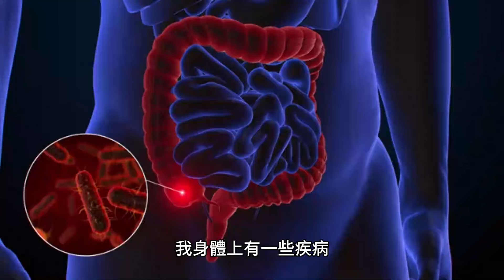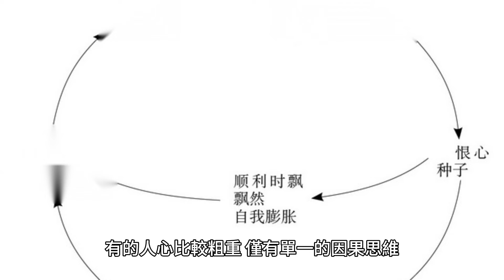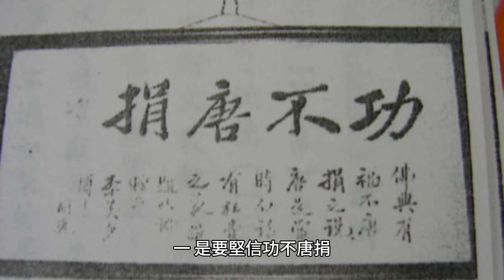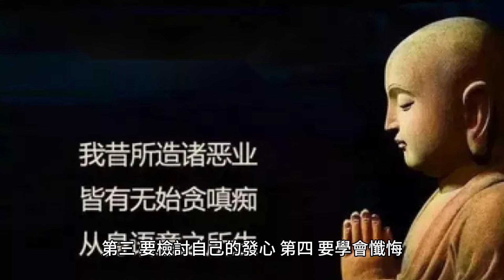她念了地藏聖號一百多萬，為什麼生活沒有任何改變，還想過自殺！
我身體上有一些疾病，想請師兄幫我咨詢一下妙心師兄，我現在才24。我用了整整20多天拼命的念，想著念滿就可以改變。

70歲後的老人為何頻繁辭世？專家揭示關鍵因素，看完嚇了一大跳！ （附長壽養生秘方）